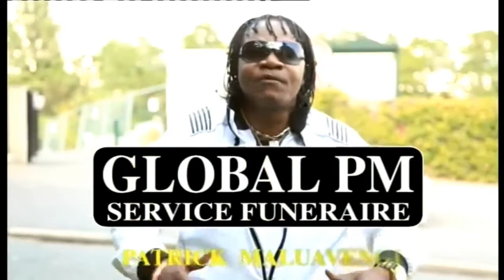CHAMPION TSHOURA MBOMA ABEBANI NA BA CATCHEUR AKOBETA MACHINE DE GUERRE NA ZAKOTO PONA 10.000 EUROS